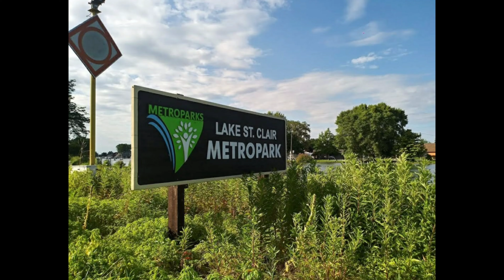Walking in Lake St. Clair Metropark Michigan